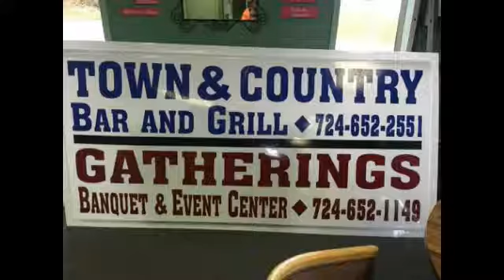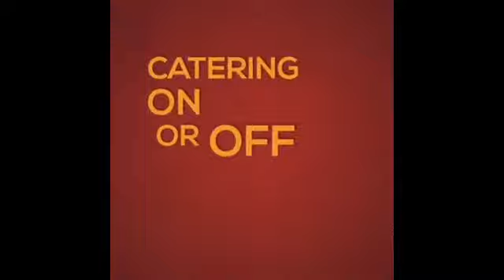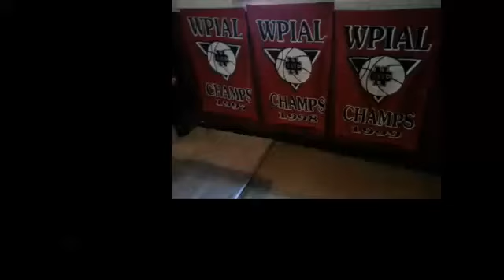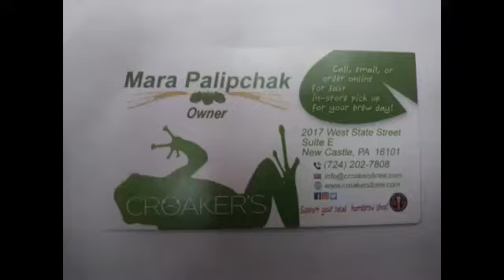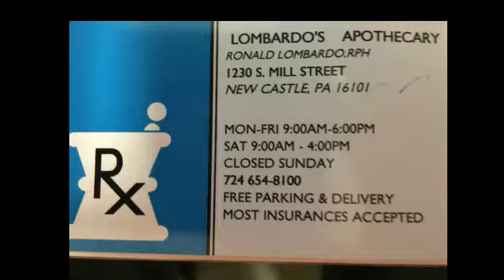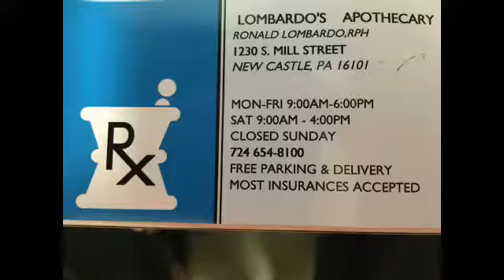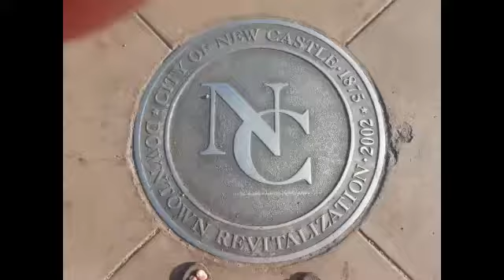NCTV45′s NewsWatch MidDay Thursday May 24 2018 with Angelo Perrotta